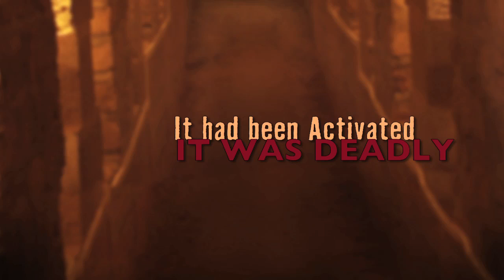The Skeleton Key by James Rollins Book Trailer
She awoke to find a steel band around her neck, activated and deadly. Seichan is a skilled assassin and will need all of her skills to save herself. From the streets of Paris to the infamous catacombs. Caught between two enemies where the only way out was betrayal and The Skeleton Key. James Rollins New York Times bestselling author. Short story. Thriller